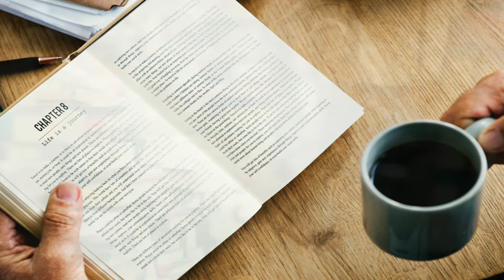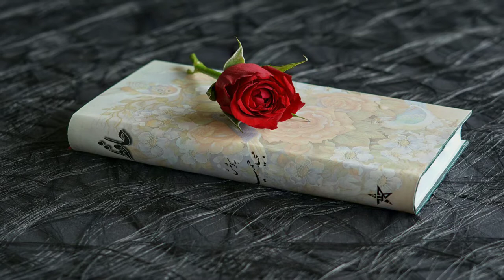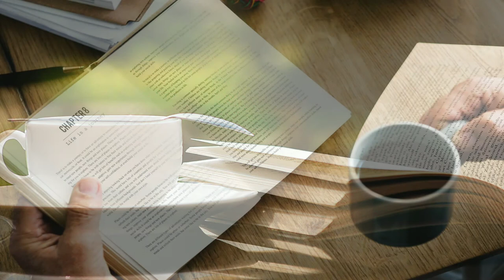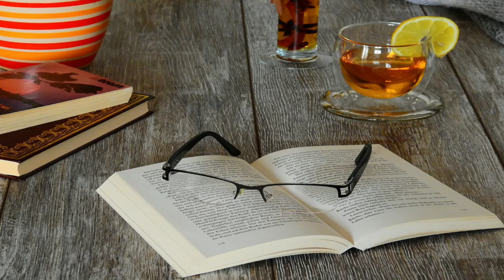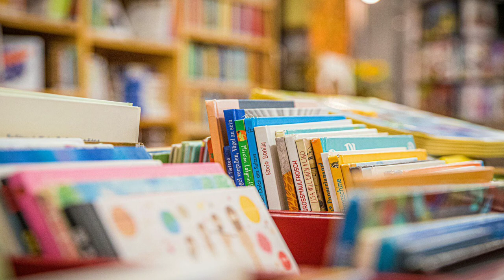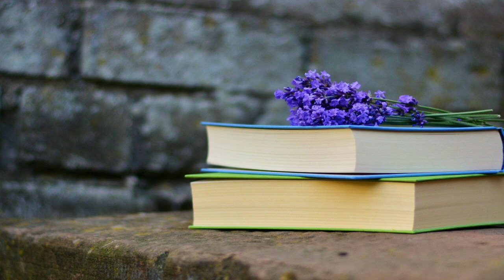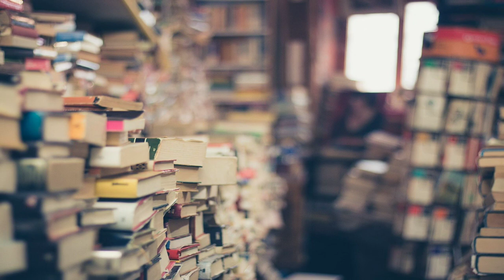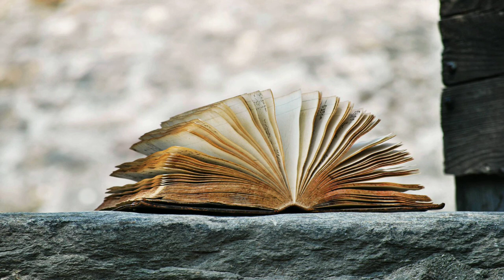1 Hour Reading Music - Healing Focus Music - Relax Music - Concentration Music - Book Music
Hello,

Our channel is to show you the sparkle of music, its orientation to emotions and the reality of life. It is our greatest goal to present to you his structure that pours our lives into melodies and encourages us to be a good person.

We want to grow stronger with your support and we love you.